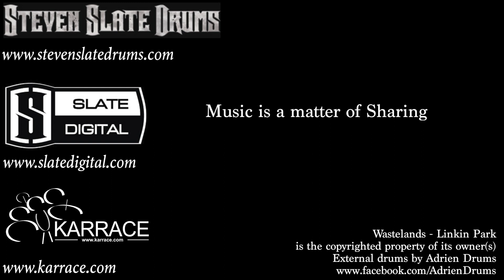LINKIN PARK (The Hunting party) - Wastelands - DRUM REMIX By Adrien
Hi ! I'm Adrien From France. That helps a lot ;)

I trigger my E-Drum with STEVEN SLATE DRUMS 4

Wastelands - Linkin Park, is the copyrighted property of its owners
Drums are performed by Adrien Drums

NO INFRINGEMENT OF COPYRIGHT IS INTENDED. THIS IS ONLY FOR THE PURPOSE OF ENTERTAINMENT